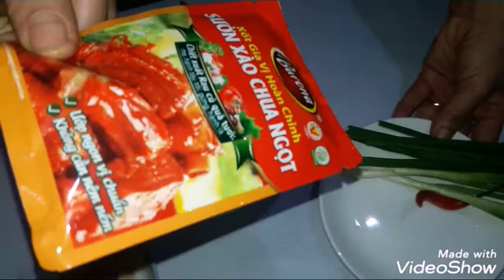Cách làm Sườn Xào chua ngọt đơn giản mà cực hấp dẫn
Sườn xào chua ngọt là món ăn ngon hâp dẫn  .Bạn đã thử chưa hãy vào bếp cùng mình với cách làm cực đơn giản nhé.